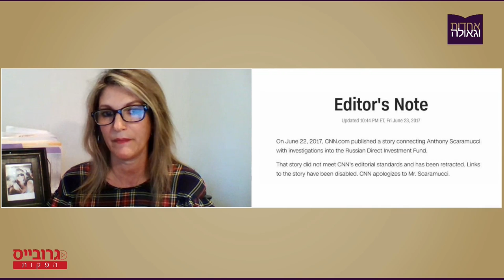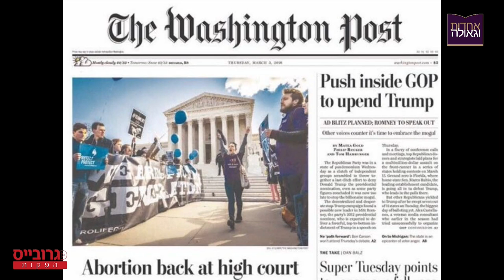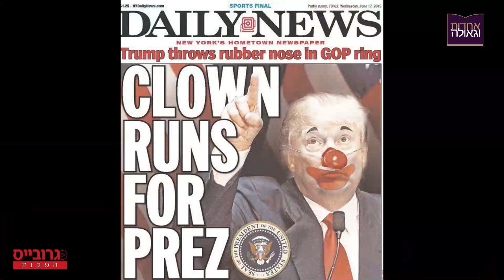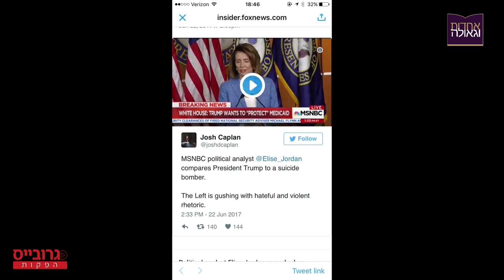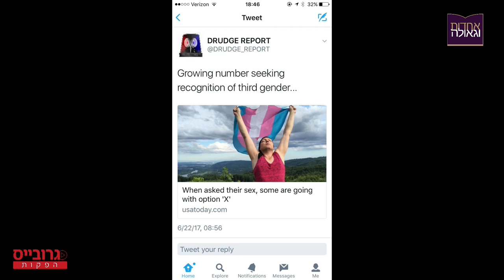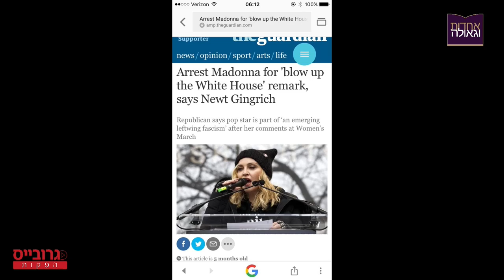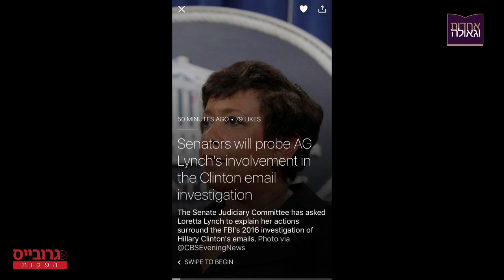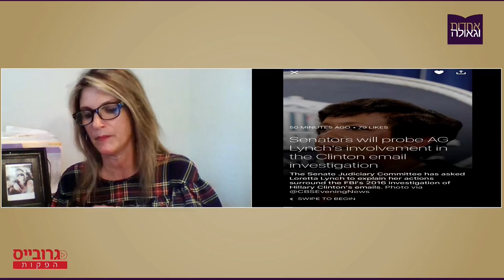הסיפור האמיתי | כל מה שהתקשורת לא מספרת לכם | גלית בראל - ניו יורק